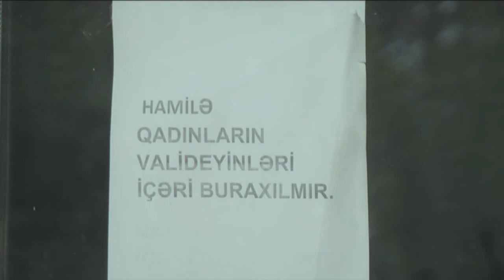GENCEDE YENİ DOQULAN USAQ OLUB